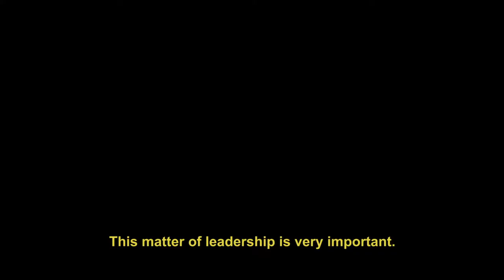Johan Lukasse - Lideres que servem os propósito dos outros.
Johan, casado com Jeannette Lukasse, pai de 04 filhos trabalha há 35 anos como missionário na JOCUM, dos quais 30 anos em Belo Horizonte, Minas Gerais, onde junto a sua esposa, são os fundadores da JOCUM-BH, uma base focalizada em ministérios com crianças em situação de risco,onde oferecemos diversos cursos. Jeannette é autora do livro “Um grito das ruas” da Editora JOCUM.

Ficha Técnica

Trilha - Aandy mckee "Oceans"
Tradução - Rachel Cristina
Revisão - Rachel Cristina
Edição - Thiago Souza